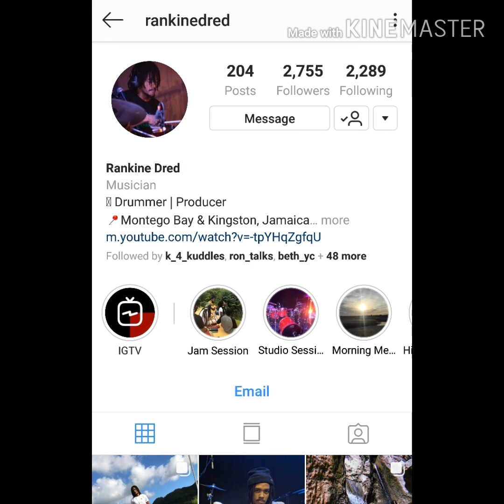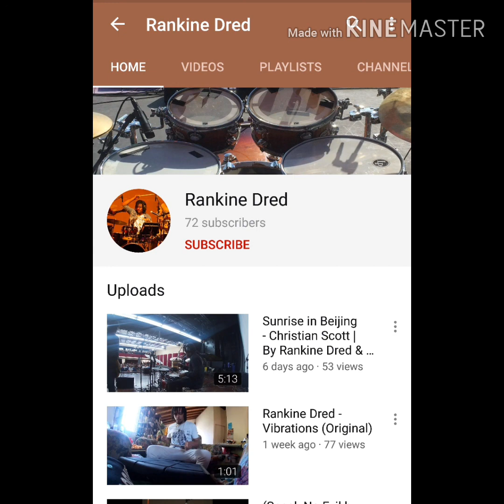Rankine Dred Interview (Part 2)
The Second And Final Installment Of The Rankine Dred Interview.